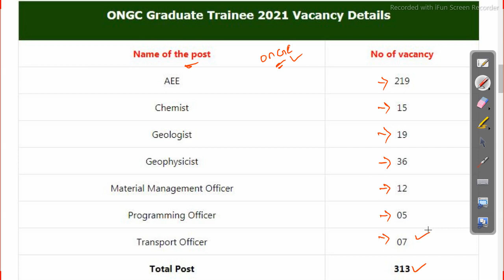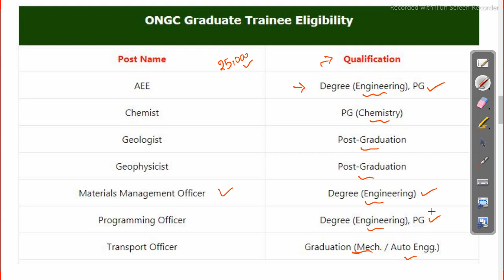313 vacancy ONGC Recruitment 2021 latest Job in odisha job updates Odisha Govt Job 2023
313 vacancy ONGC Recruitment 2021 latest Job in odisha job updates

odishajobreporter,
fmmanoj,
odisha job reporter,
odisha job,
odisha job info,
ics tips,
odia space,
fm manoj,
laxmidhar sir,
govt jobs,